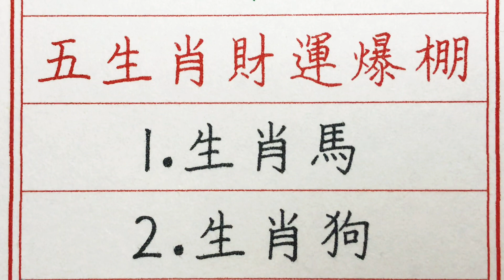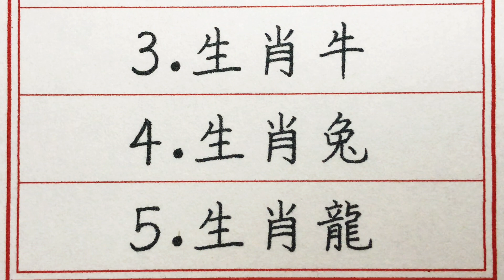老人言：2024年黃金年來臨，五生肖財運爆棚